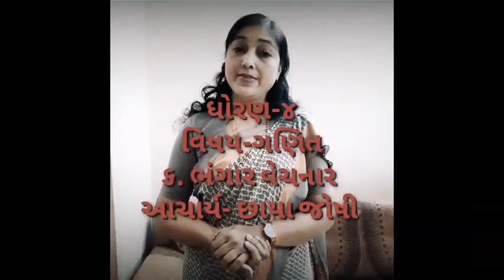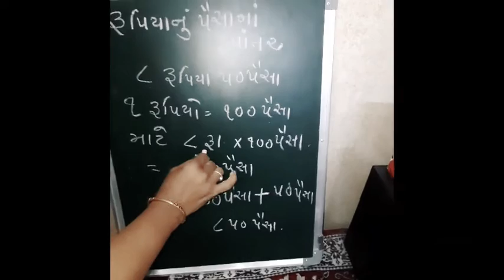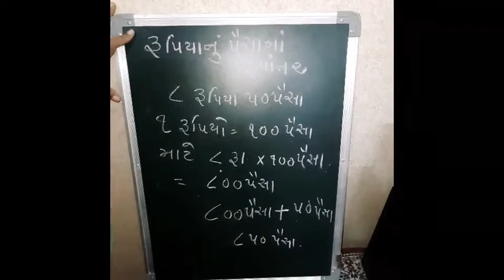ધોરણ-૪ વિષય- ગણિત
૬. ભંગાર વેચનાર